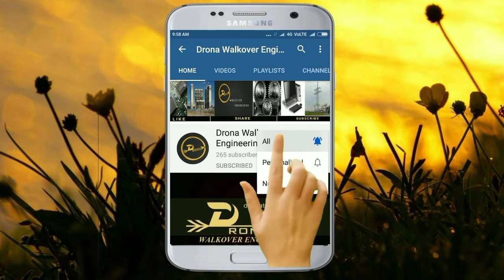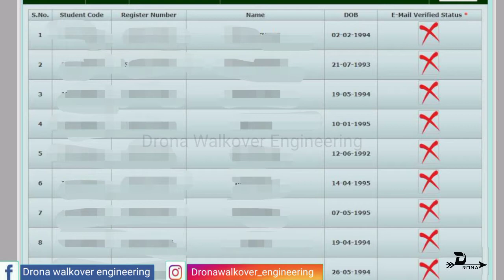Anna University Latest Updates | X Red colour mark Status | E-mail and Mobile number Registration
In this video I talk about X Red colour mark status in Anna university E-mail and Mobile Number Regsitration.

This video is related to anna university email and mobile number registration and anna university email update.If you have an Anna University Verification Code problem, wait few hours.If you do not receive the Anna University Email Verification Code go to spam section in e-mail,see if an message has been received.

In this video I have told you about what to do if Anna University e-mail and mobile number registration problem comes up and what to do if Anna University email and phone number problem comes up.

🔥 Anna university latest news 🔥 How to add E-mail and Mobile number for Anna University online exam